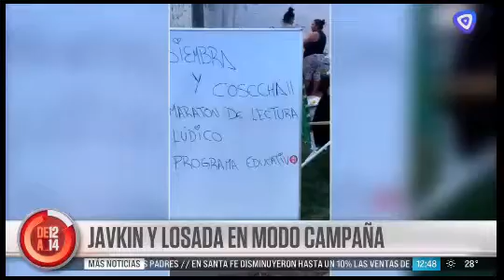C3 Javkin Losada